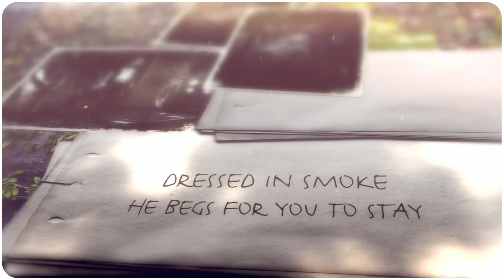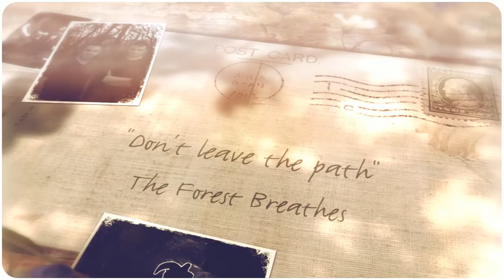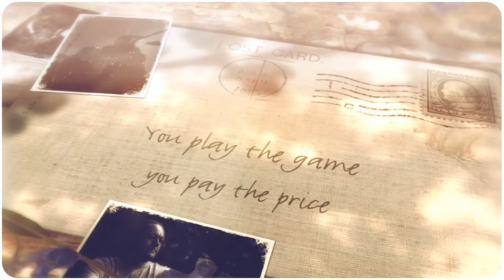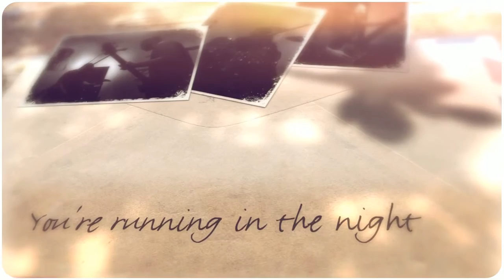Gandalf's Fist - Gardens of the Lost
Music Video for 'Gardens of the Lost' by UK Progressive Rock Band Gandalf's Fist. Taken from the 2014 album "A Forest of Fey".
Featuring Troy Donockley (Nightwish) on Low Whistles.